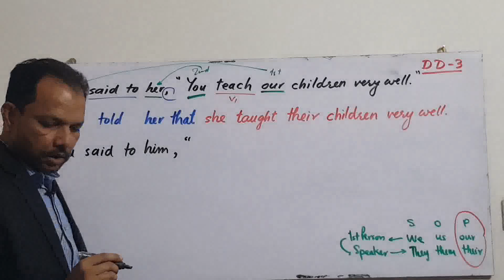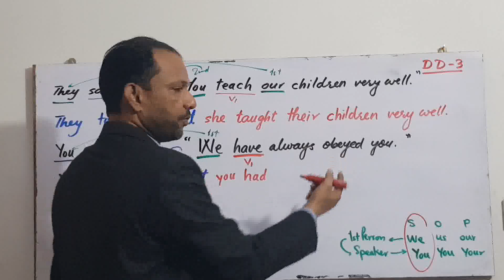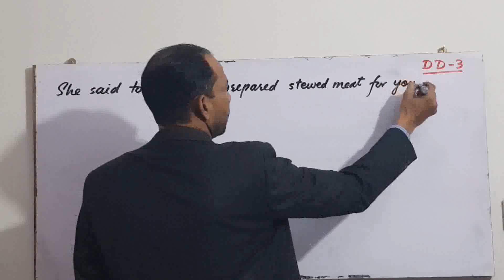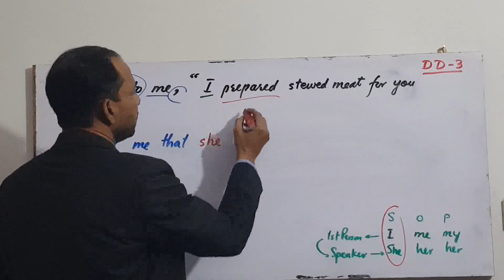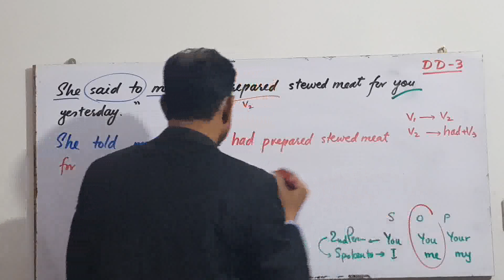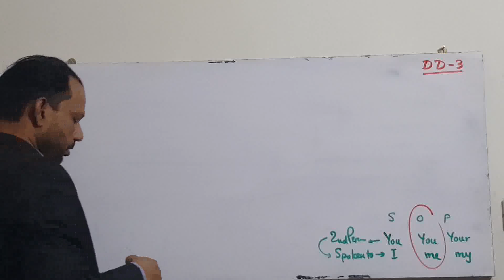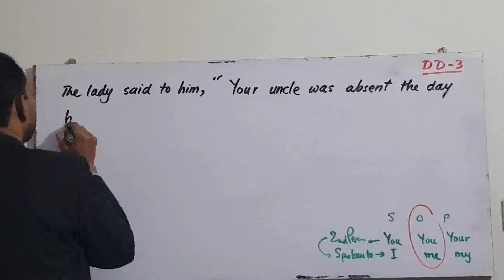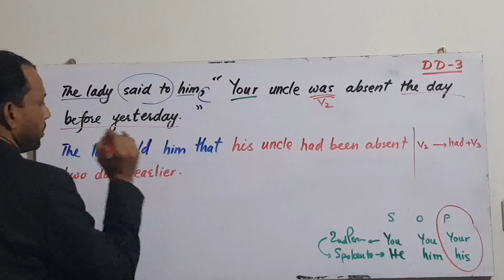Direct & Indirect Speech-DD-4 (PRACTICE)(NAWED NAQVI)